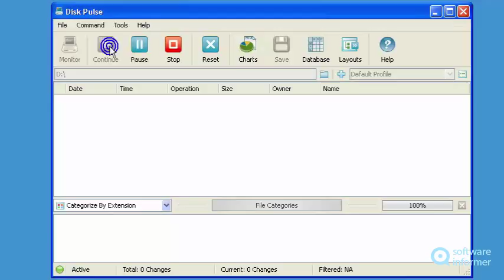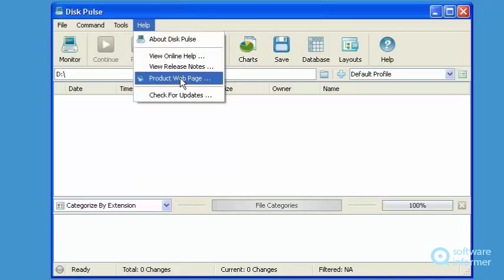Disk Pulse demonstration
The program allows you to monitor one or more disks or directories. Disk Pulse2 is developed by Flexense - Data Management Software. Read the full review of Disk Pulse